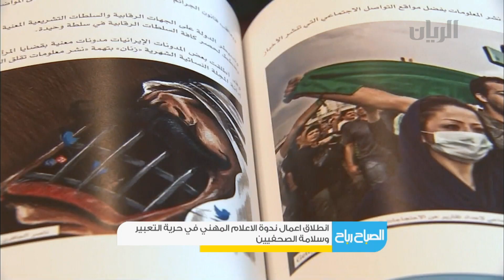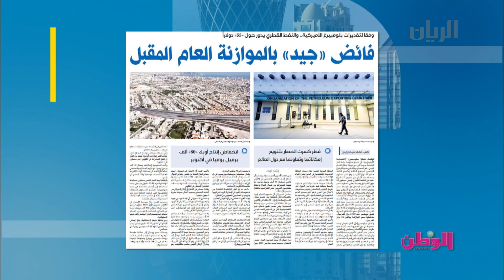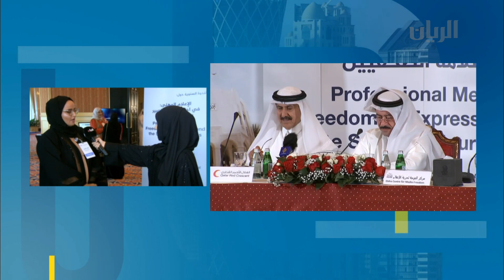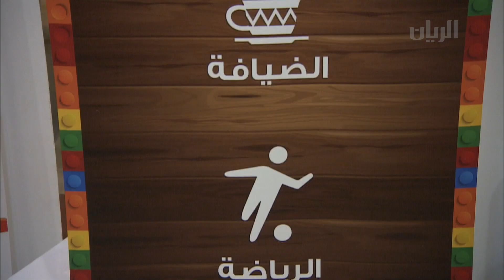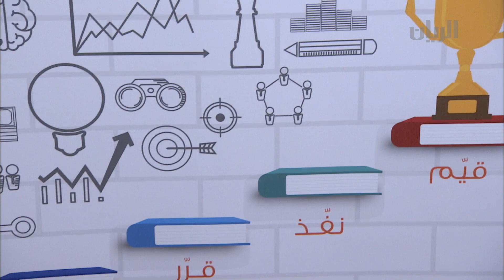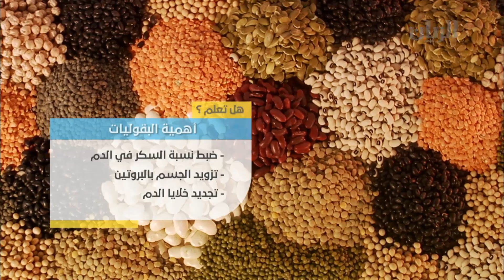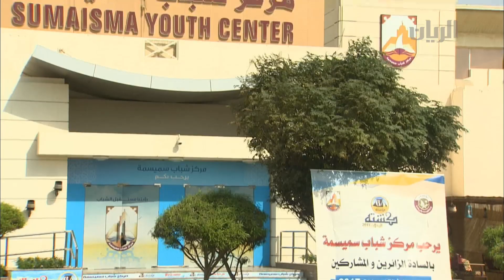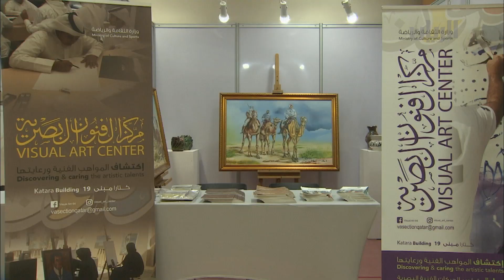برنامج الصباح رباح - 02-11-2017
تناولت هذه الحلقة من برنامج الصباح رباح

تغطية لندوة الإعلام المهني في حرية الصحافة وسلامة الصحفيين و لقاء مع أ/ حنان اليافعي-مدير إدارة الرصد والمناصرة-مركز الدوحة لحرية الإعلام

الحديث عن حملة "مهنتي لبناء وطني" التي أطلقها مركز بداية مع أ/ هيا المعضادي-استشارية تنمية بشرية

لقاء مع الفنانة التشكيلية/ منى البدر للحديث عن المشاركة القطرية في معرض الكتاب الذي أقيم في فرانكفورد

قدم هذه الحلقة مريم المنصور